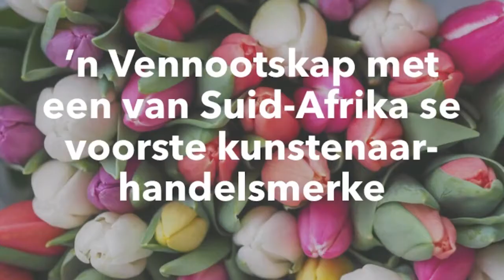Hartenbos Apteek Gerda oor Gesondheid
Ek stel graag nog van ons vennote aan julle bekend in my projek, "'n Blom in Elke Vrou" wat nie alleen 'n nuwe verhoogproduksie en album is wat "shape" aanneem nie, maar ook 'n reuse netwerk is van besonderse vroue en mense wat ons opbou.  In hierdie video gesels Gerda Visagie van Hartenbos Apteek Dieet oor haar passie en besonderse benadering tot gesondheid.

Epos die apteek by of gaan loer sommer by hulle in Hartenbos op die hoek van Kaap de Goede Hoop en Majubalaan, die Apteek met 'n glimlag!